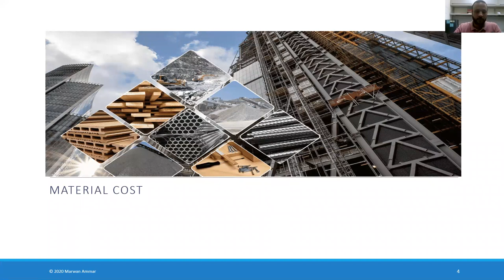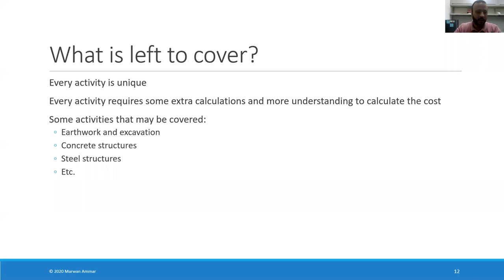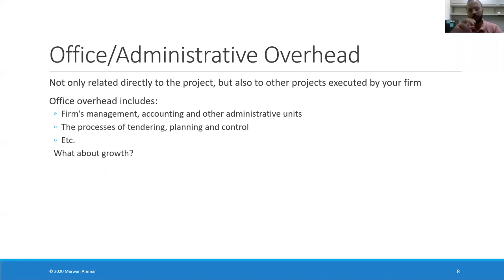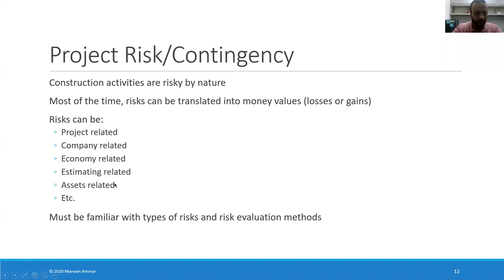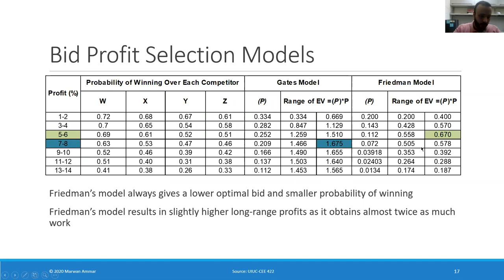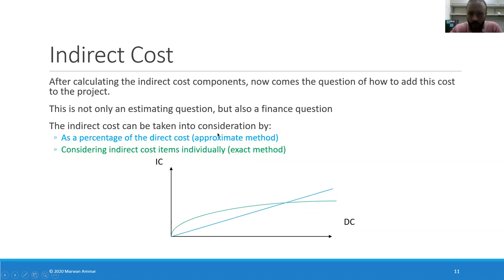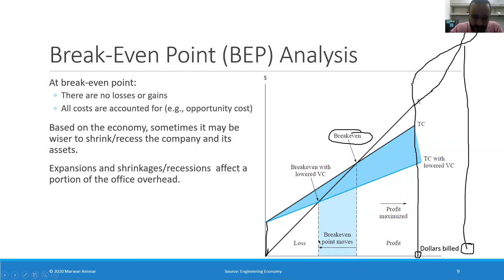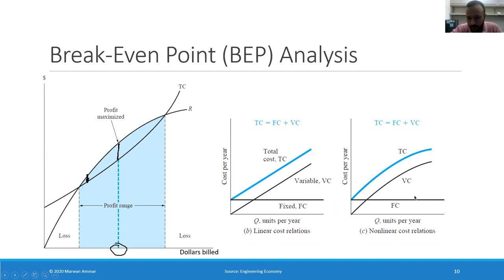Construction Cost Estimating and Analysis Free Course Lec No 06